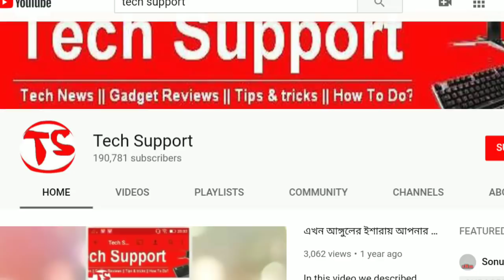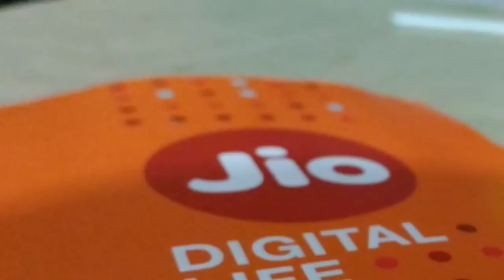Jio Rs.299 নয় এখন Rs.149।Jio "Beyond the speed" offer Rs.5400 cashback with one plus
Reliance Jio new 'Beyond Speed Offer'. Jio New and old users will get benefits of up to total Rs 9,300 with the purchase of the new OnePlus 7 and OnePlus 7 Pro smartphone. The offer include 36 coupons of Rs.150 each value of total rechage cashback coupins of Rs 5,400  and Rs 3,900 partner benefits.